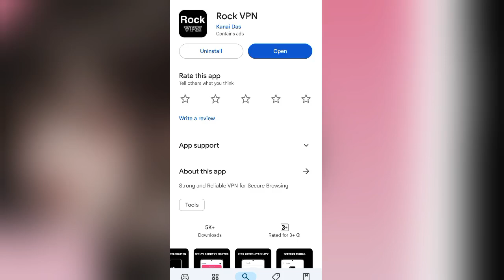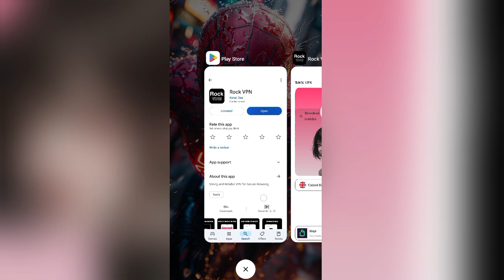Rock Vpn App Kaise Use Kare || How To Use Rock Vpn App || Rock Vpn App Review